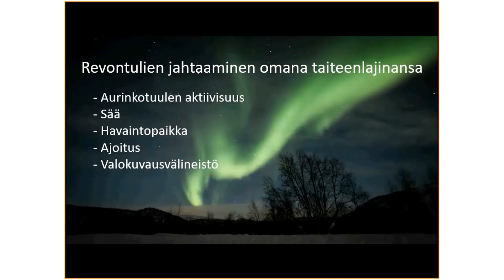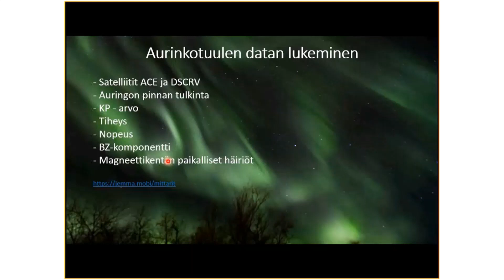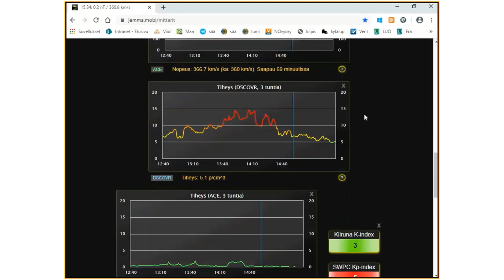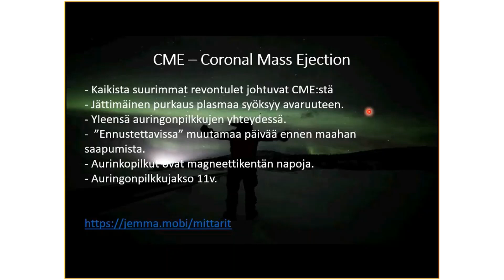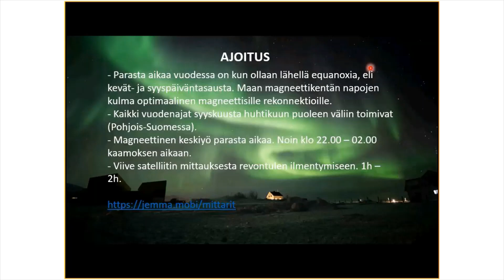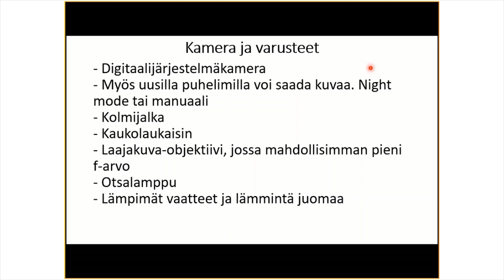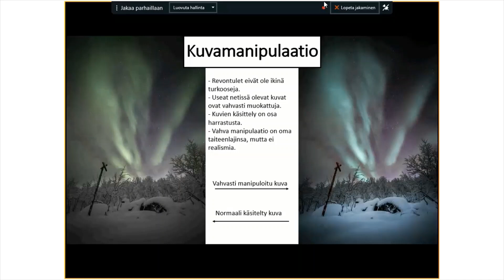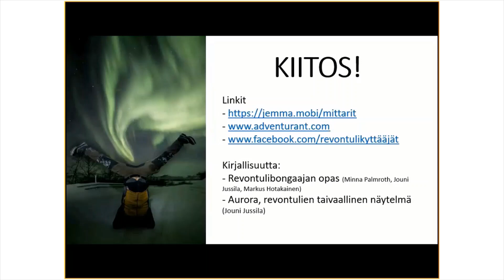Luonto meni nettiin: Revontulien metsästystä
Luonto-opas Antti Uski kertoo nettiluontoillassaan revontulien metsästyksestä.

Kilpisjärven, Tunturi-Lapin ja Pallastunturin luontokeskusten sekä Yllästunturin luontokeskus Kellokkaan kevään 2020 luontoillat siirtyivät sähköisiksi. Katseluaika vähintään noin kuukausi julkaisusta, osa aiheista esillä pidempään. Aiheet ja katseluaika

- Luontovalokuvaaja Eeva Mäkinen: Retkikuvaukseen haasteet. Katsottavissa 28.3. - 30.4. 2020.
- Luonto-opas ja Metsähallituksen asiakasneuvoja Antti Uski: Revontulien metsästys. Katsottavissa 23.4. lähtien.
- Lapin maakuntamuseon luonnontieteen amanuenssi Jukka Salmela: Lapin sääsket ja suot - tutkijan paratiisi vai Styx. Katsottavissa 7.5.–7.6.2020.
- Perhokalastaja Elias Teriö: Kalastajan Tunturi-Lappi. Katsottavissa 14.5.–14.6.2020.
- Metsähallituksen Luontopalvelujen suojelubiologi Saara Tynys: Tunturikasvien monimuotoisuutta Lapin tuntureilla. Katsottavissa 21.5. lähtien.